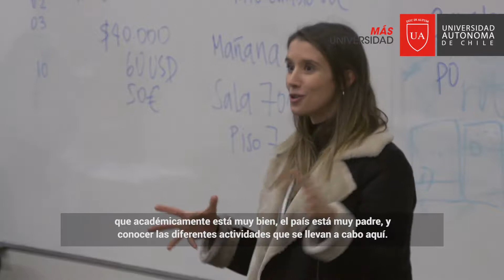Jornadas de bienvenida a estudiantes de intercambio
Así fue la bienvenida a nuestros nuevos 53 estudiantes de intercambio que llegaron a la universidad, que vienen principalmente desde México, España y Francia.